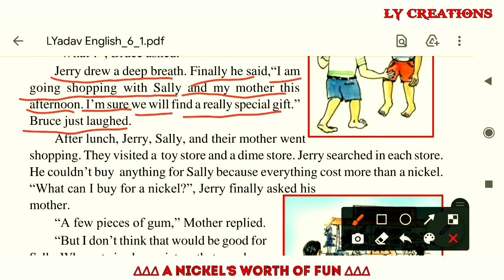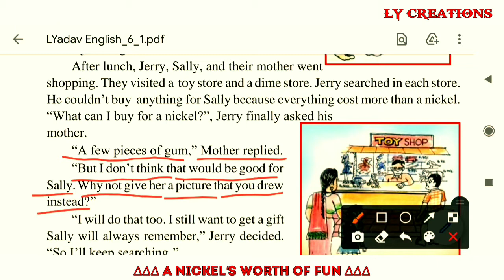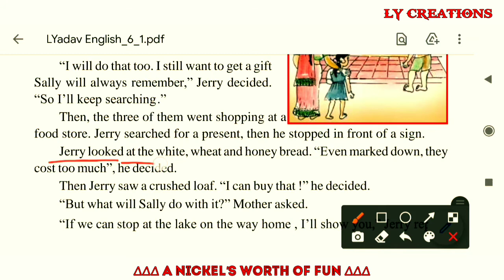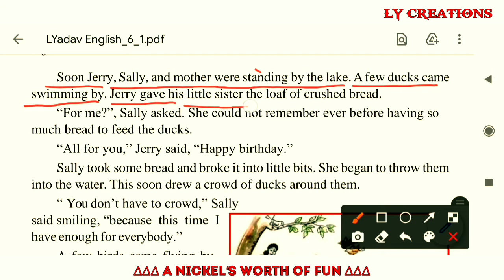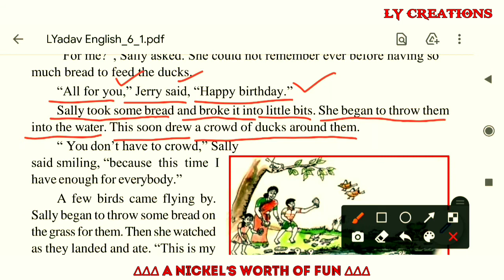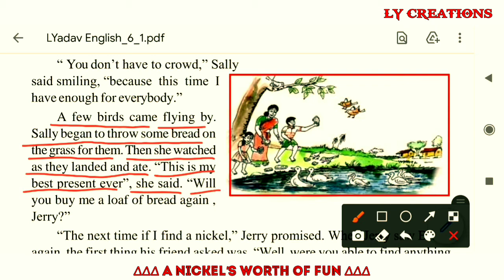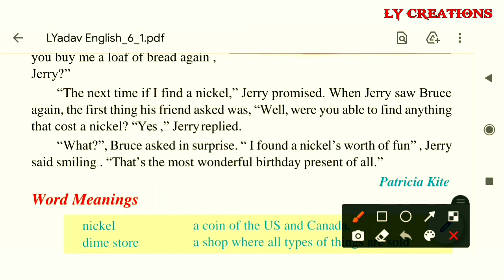A Nickel's Worth Of Fun (Class 6)